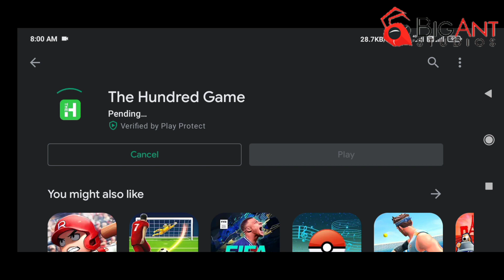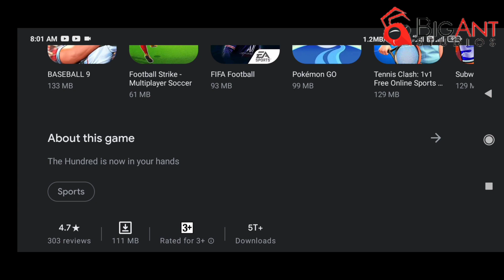🔥Cricket-21 Official Release For Android/IOS Devices || BigAnt Studios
🔥Cricket-21 Official Release For Android/IOS Devices || BigAnt Studios || New 2021!!

VIDEO IS FOR EDUCATIONAL PURPOSE ONLY.COPYRIGHT DISCLAIMER UNDER SECTION 107 OF THE COPYRIGHT ACT 1976 , ALLOWANCE IS MADE FOR " FAIR USE " FOR PURPOSES SUCH AS CRITICISM , COMMENT , NEWS REPORTER , TEACHING, SCHOLARSHIP AND RESEARCH .